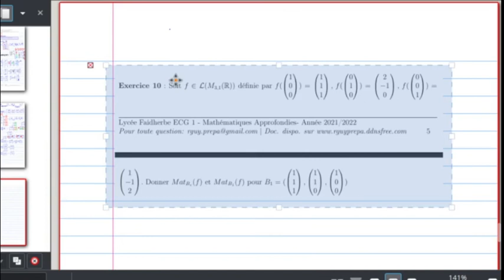Cours du 20/01/22: Matrice d'une application linéaire dans une base